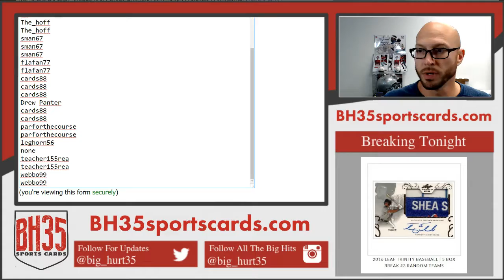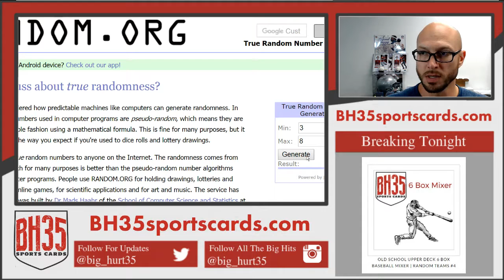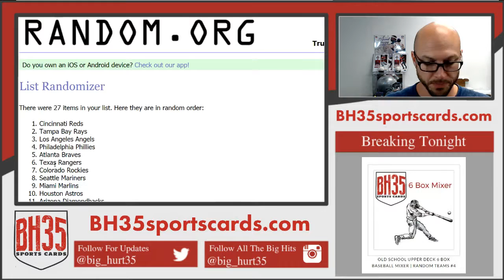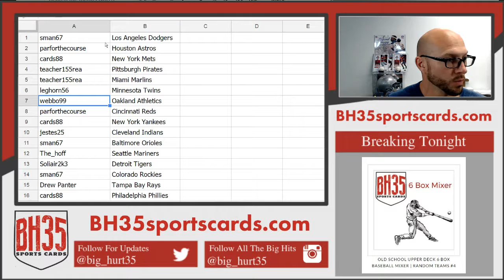Team Draw Results For 2016 Leaf Trinity Baseball | 5 Box Break #3 Random Teams